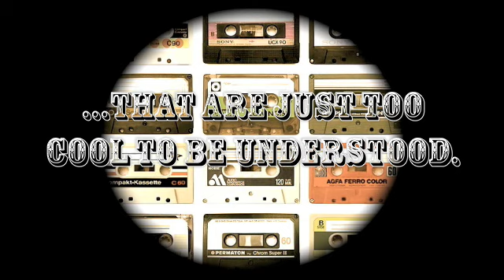Indie Trailer 1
A documentary that Ty and Julian, of The Dead Batteries are putting together.
Credits:
People Interviewed: Ben, Hannah, Page, Evan
images courtesy of google.